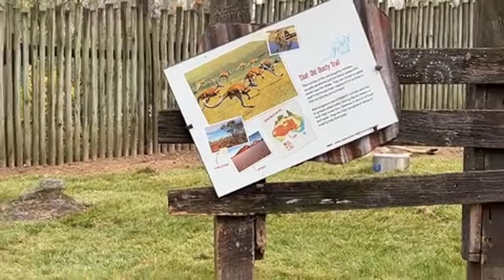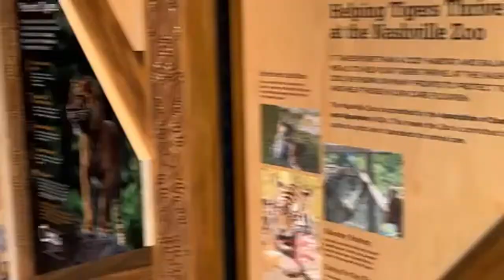Australia animals LIVE🔴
original - -